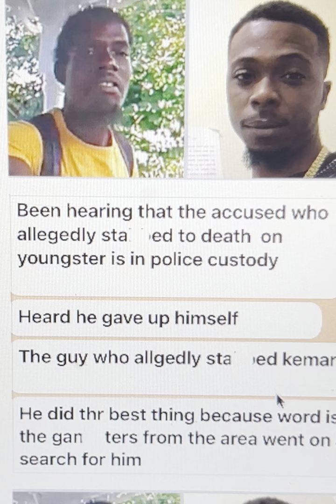Person of Interest assisting TBPS in relation to Kemar MacDonald Weekes, 31.